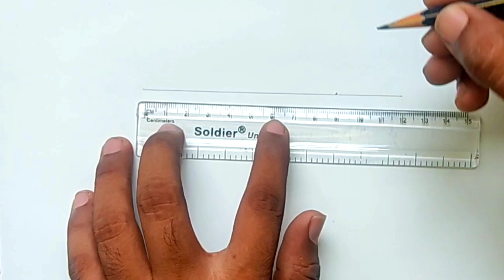बिहार का नक्शा कैसे बनाएं | how to draw bihar map | bihar map drawing | bihar ka naksha kaise banaen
Hii friends...
I post painting lessons,tutorials,drawing and art tips.Creating art is my greatest passion and I am thankfull for the chance to share it with you.